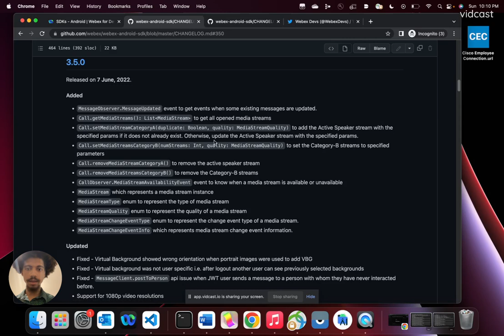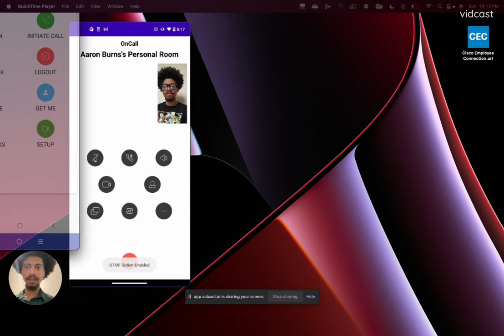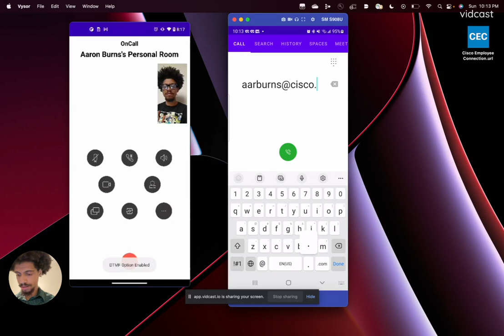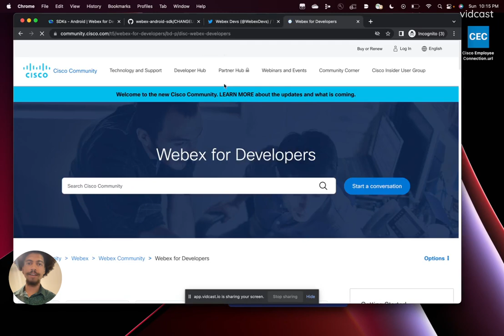Webex Mobile SDK v3 5 Updates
Stay up-to-date with the latest trends, technologies, and best practices in the developer world: Subscribe to the Cisco DevNet YouTube channel now to be the first to access exclusive insights, tutorials, and updates tailored to empower developers